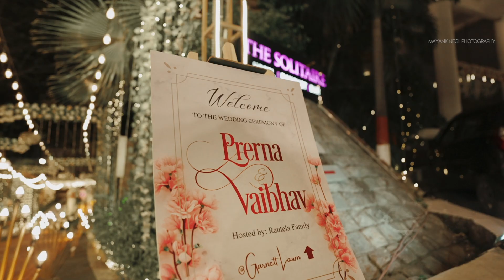CINEMATIC WEDDING- FILM | VAIBHAV & PRERNA | MAYANK NEGI PHOTOGRAPHY | DEHRADUN